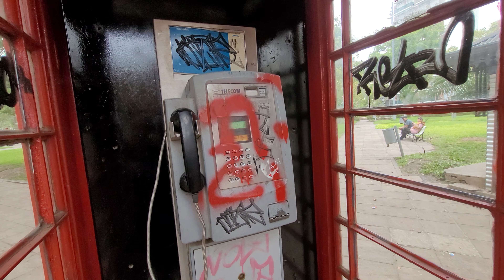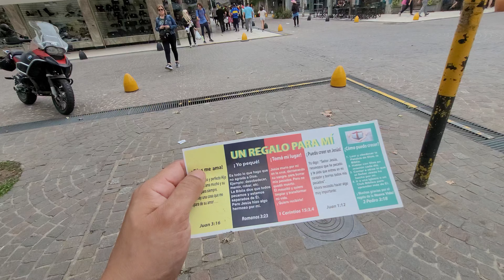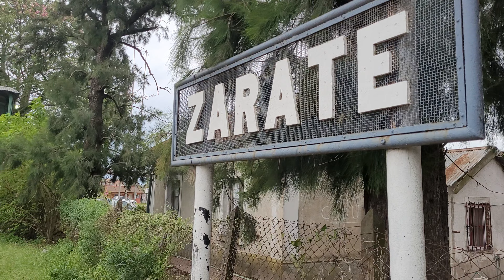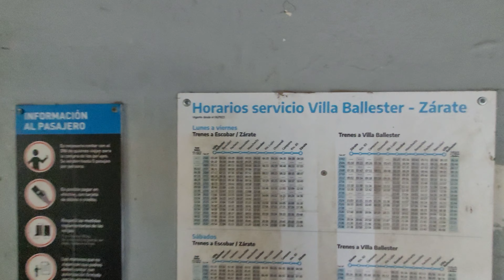A ORILLAS DEL PARANÁ, UNA CIUDAD INDUSTRIAL CON ENCANTOS TURISTICOS | ZARATE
Zárate es una ciudad argentina, cabecera del partido homónimo, ubicada en la provincia de Buenos Aires. Se sitúa sobre la ribera del río Paraná y se puede acceder a ella mediante la Autopista Buenos Aires - Rosario, las rutas nacionales 12 y 193 y la ruta provincial 6. Desde la promulgación, a fines del 2009, de la Ley provincial N.º 14091 es conocida como la "capital provincial del tango" .

Está ciudad es parte del conglomerado urbano conocido como área metropolitana de Buenos Aires (AMBA).2​3​ Esta localidad se encuentran a 75 km de su acceso más cercano a la Ciudad Autónoma de Buenos Aires y a 90 km hacia el noroeste del centro de la capital argentina.

Cuenta con 98,522 habitantes (Indec, 2010), lo que representa un incremento del 13,6% frente a los 86,686 habitantes (Indec, 2001) del censo anterior. Junto con la ciudad de Campana forman un aglomerado urbano que cuenta con 185 382 habitantes (Indec, 2010).

Una de las estructuras más importantes de la ciudad de Zárate es el Puente General Bartolomé Mitre sobre el Río Paraná de las Palmas

El Complejo Ferrovial Zárate - Brazo Largo es la principal vía de comunicación entre el sur de la provincia de Entre Ríos y el norte de la de Buenos Aires, en Argentina. Este complejo tiene como figuras salientes dos puentes atirantados que se encuentran a unos 30 km de distancia entre sí, y que cruzan los ríos Paraná de las Palmas y Paraná Guazú. Este complejo fue declarado bien de interés histórico nacional en 2008.1

Si les gusta el contenido los invito a suscribirse al canal y darle like a los videos, también pueden colaborar económicamente con el canal tocando el botón "gracias" y a través de mercado pago aportando lo que deseen!

No se olviden de  activar la campanita para que les avise cuando hay nuevo video.

Todos los enlaces abajo!

CVU MERCADOPAGO:
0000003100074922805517